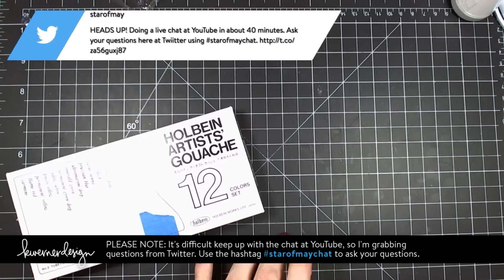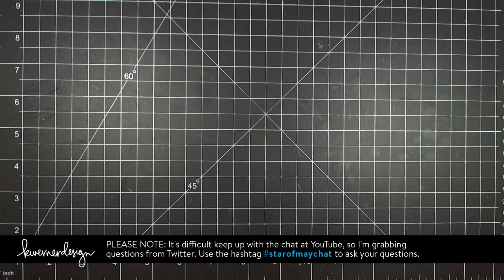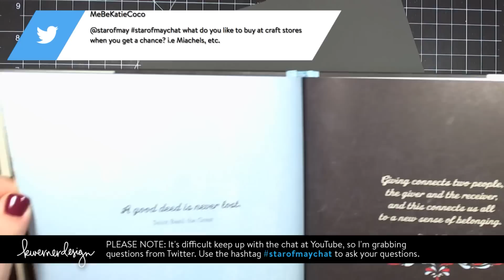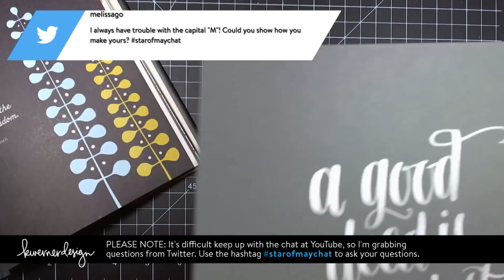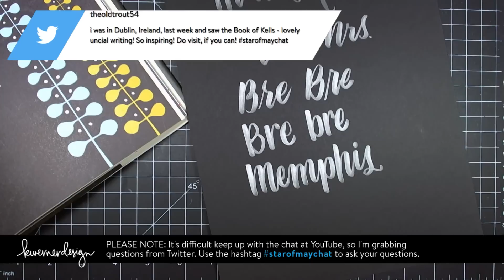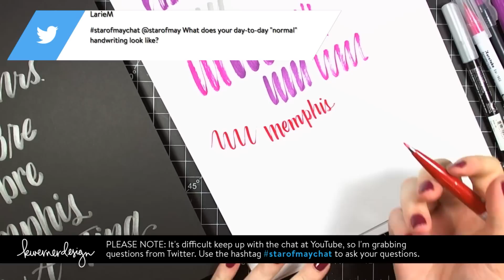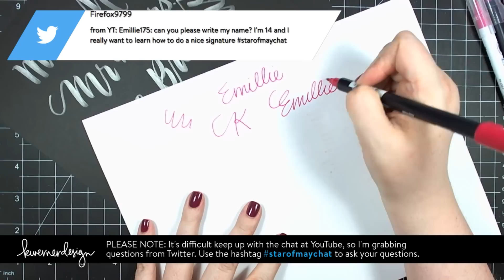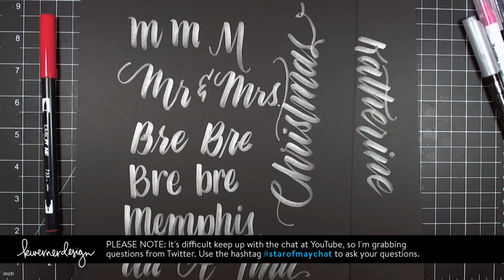ARCHIVED (no longer live) - Brush Lettering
Thought I'd do some hand lettering while talking to you guys. NOTE: It's difficult keep up with the chat here at YouTube because it moves too fast, so I'll be grabbing questions from Twitter. Use the hashtag starofmaychat to ask your questions.